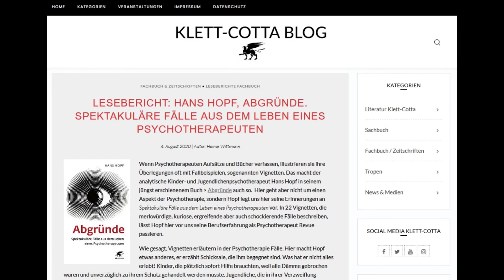Nachgefragt: Hans Hopf, Abgründe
Aufgezeichnet am 6.8.2020 von Heiner Wittmann für Klett-Cotta